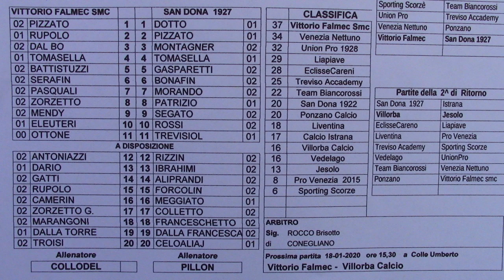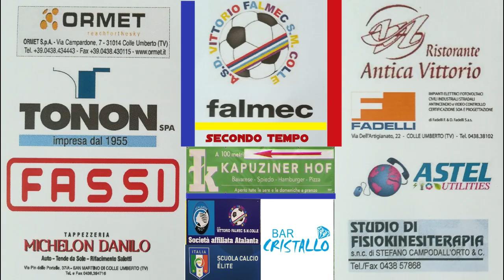U19 Elite: Vittorio Falmec S.M.Colle-Sandonà 1922(4-1-2020)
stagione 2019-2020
campionato Juniores Under 19 Elite girone C Veneto
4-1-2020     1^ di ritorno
Vittorio Falmec S.M.Colle      4
vs
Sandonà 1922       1